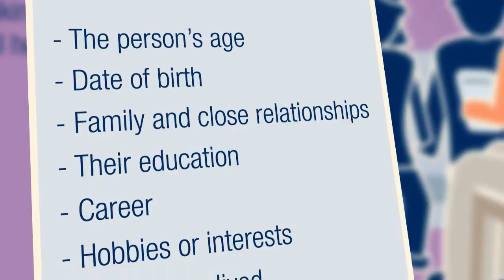Co-op Funeralcare - How to write a Eulogy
A eulogy is a well-crafted speech intended to commemorate a loved one who has died. It is usually presented at a memorial service or funeral by someone who was close to the deceased and knows them well.